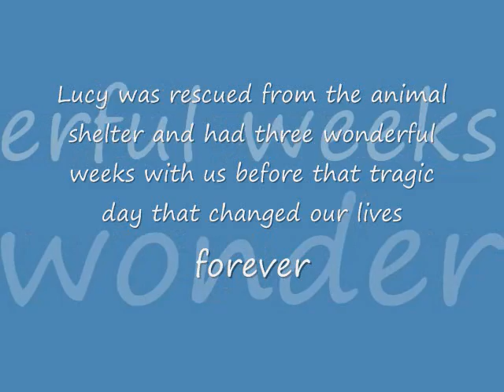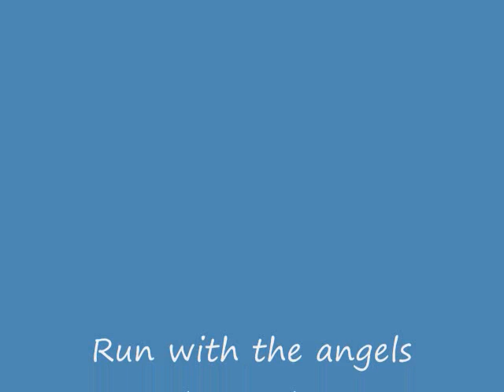Lucy's 3 Year Rainbow Bridge Anniversary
This is in memory of a beautiful black tri aussie named Lucy who was hit and killed by a car on April 19th, 2006. She was rescued from a local shelter and I was blessed to have three wonderful weeks before that tragic day that took her from me. I love Lucy dearly and I will never forget my sweet baby girl.